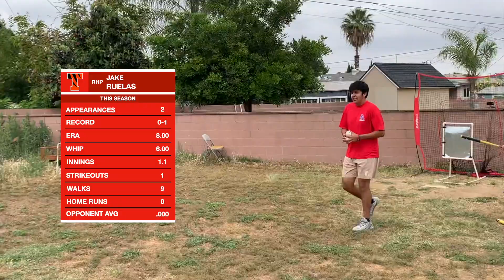Wiffle Ball Wednesdays 6/15/23 Game 2 (The Eye of The Tigers vs The California Classics)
wall = happiness